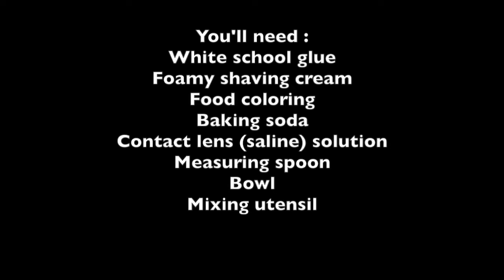DIY How to Make Fluffy Puffy Slime WITHOUT Borax, Liquid Starch or Laundry Detergent!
Make your own fluffy puffy slime only with shaving cream, saline solution and baking soda! Easy and simple!!